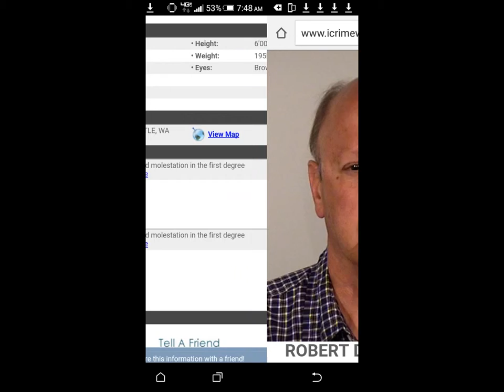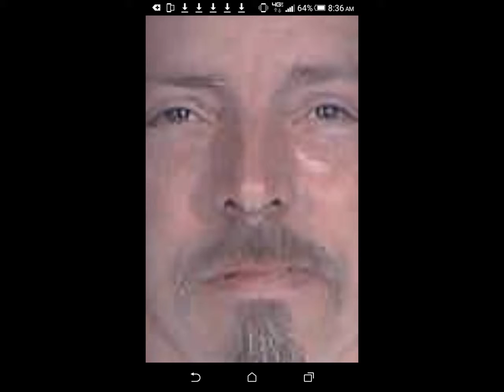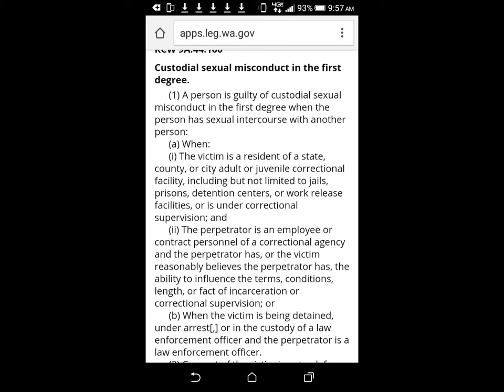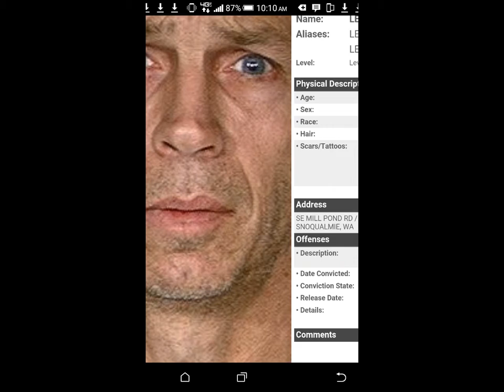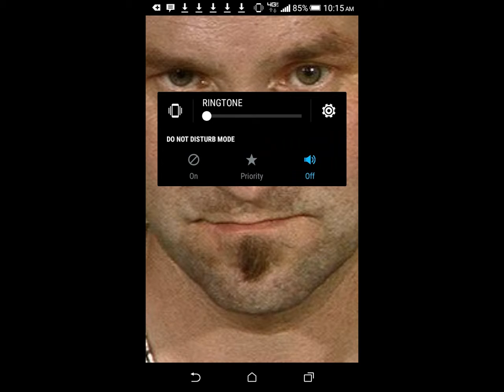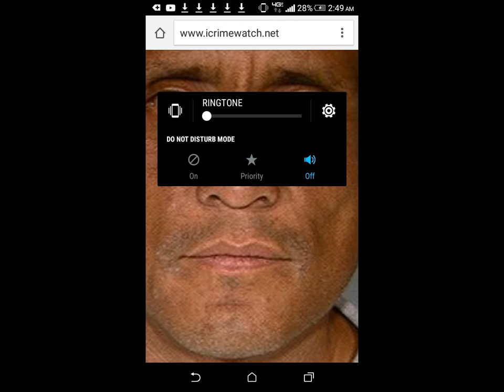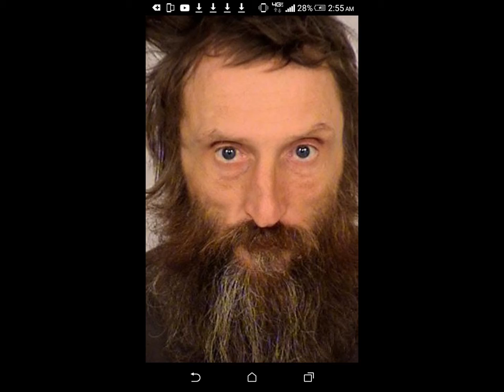DO ANY OF THESE PREDATORS APPEAR TO BE SAFE AND OF SOUND MIND TO REELEASE INTO THE PUBLIC TO YOU?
HOW COULD THEY POSSIBLY MAINTAIN THEIR FRONT. THEY BEING THE AUTHORITIES DISTRICT ATTONEYS CHEIF OF POLICE MAYORS GOVERNORS WHO TELL US THEY ARE HERE TO PROTECT THE INNOCENT AND PUNISH THE GUILTY BUT INSTEAD THEY SILENTLY RELEASE THESE VISIBLE PREDATORS OUT IN THE MIDDLE OF THE NIGHT WITH NO KNOWN PHYSICAL ADDRESS AS HOMELESS AFTER THEY SLAP ON THE WRIST AND REDUCE THEIR TRUE CHARGES TO CREATIVE SILLY NO OFFENSIVE CHARGES SUCH AS ATTEMPTED RAPE. ATTEMPTED RAPE SHOULD CARRY THE SAME SEVERE LENGTHY SENTENCE AS RAPE. JUST BECAUE THEIR VICTIMS ACTUALLY MANAGED TO THWART OF THEIR SAVAGE ATTACK DOENT MEAN THEY SHOULD BE PUNISHED AN LESS. THAT DOES NOT EVEN MAKE ANY SENSE MORALLY OR LOGICALLY OR RATIONALLY. HAD THEIR VICTIM NOT SQUIRMED AWAY THEY WOULD HAVE FOLLOW THROUGH WITH THEIR ATTEMPT AND RAPED, KIDNAPPED OR IMPRISIONED .